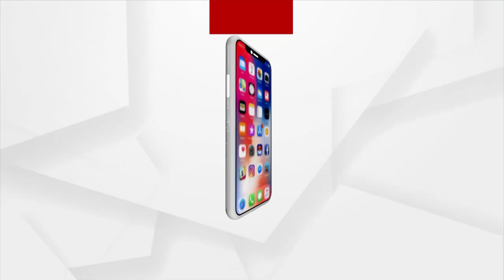ଚିହ୍ନଟ ହେଲା ବଭିଷ୍ୟତର କୋଭିଡ୍ ହଟସ୍ପଟ୍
ଭବିଷ୍ୟତର କୋଭିଡ୍ ହସସ୍ପଟକୁ ନେଇ ବଢ଼ିଲା ବୈଜ୍ଞାନିକଙ୍କ ଚିନ୍ତା । ଚିହ୍ନଟ ହେଲା ବିଶ୍ବର କେଉଁ ସ୍ଥାନ ପାଲଟିବ ଭବିଷ୍ୟତର ସମ୍ଭାବ୍ୟ କୋଭିଡ୍ ହଟସ୍ପଟ୍ । ଚିହ୍ନଟ ଦେଶ ବା ସ୍ଥାନରୁ ନୂଆ କରୋନା ଭୂତାଣୁ ଆତଙ୍କ ସୃଷ୍ଟି କରିବାର ଆଶଙ୍କା । ପୁଣି ସଂଦେହ ଘେରରେ ଚୀନର ଅଧିକାଂଶ ଅଂଚଳ ।